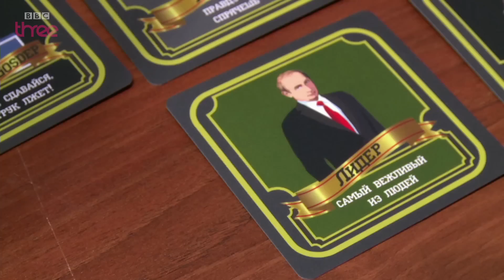President Putin's Fans | Reggie Yates' Extreme Russia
Reggie travels to Moscow to explore the rise of nationalism amongst young people and starts with President Putin's biggest fans.